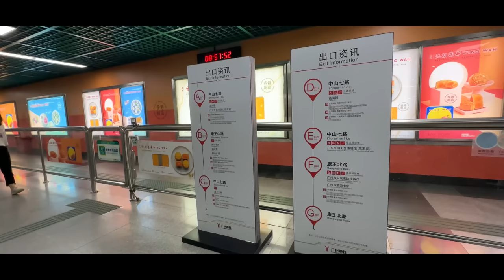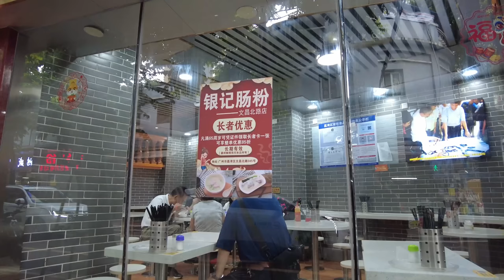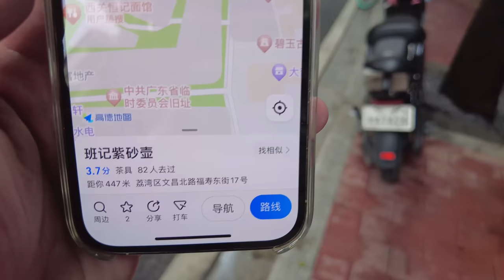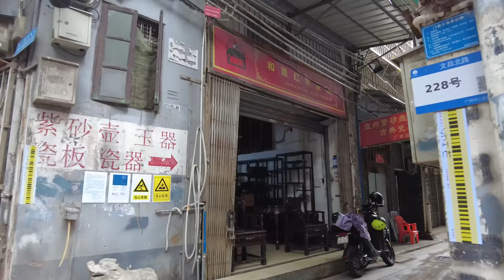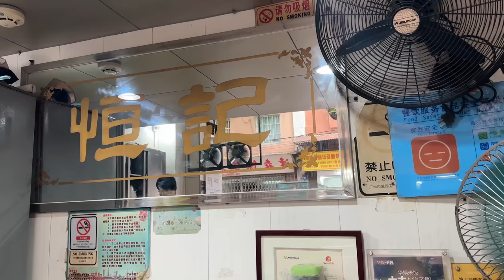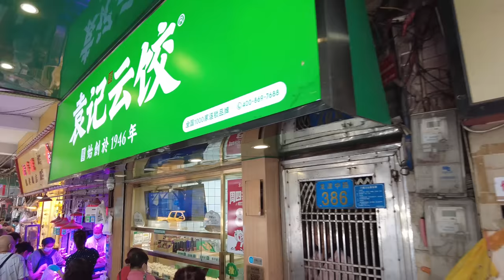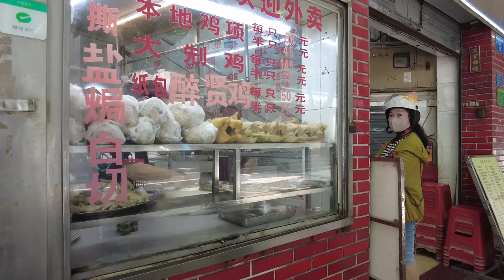【廣州漫步粵菜美食探店】傳統西關美食！文昌路！雲吞麵21元！龍津路！泮塘馬蹄糕15元！本地市場買菜！最獨特的！正宗！最隱世！米芝蓮小店！一定要試！！Canton Food Tour｜GuangZhou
餐廳名稱：西關婆婆面(文昌北路店)
餐廳地址：廣州市荔灣區文昌北路212號
餐廳消費：豬油撈麵 ¥9，鮮蝦淨雲吞¥12

Chapters:
00:00 Intro
00:55 中山七路/陳家祠地鐵站/龍津中路
06:56 文昌北路/找尋觀眾曾經居住的地方
17:02 西關恆記婆婆面/豬油撈麵/鮮蝦淨雲吞
21:35 龍津路市場人山人海/買馬蹄糕/馬蹄爽
29:32 寶華路/寶源路/找尋觀眾曾經居住的地方
36:24 Ending